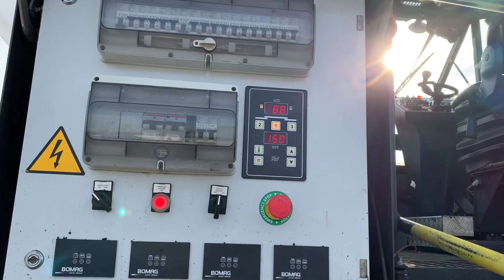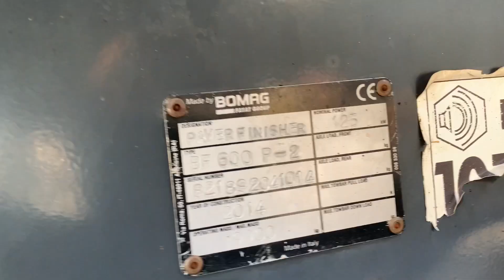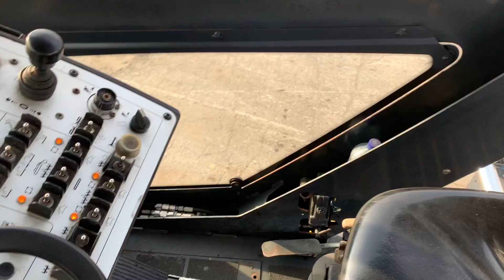Bomag BF 600P-2 - 2014 (MAC 2000 srl)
Brand: Bomag
Model: BF 600P-2
Year: 2014
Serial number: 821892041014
Hours: 4.360
Weight: 18.5 Ton
Screed: Bomag Magmalife 2,55/5,00
Leveling system/Sensors: n.1 grade sonic / n.2 augers sensors